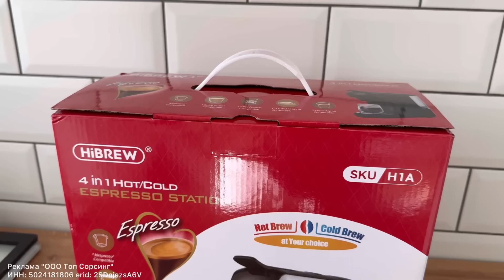МУКБАНГ ЗАВТРАК ТОРТ КРАСНЫЙ БАРХАТ ЯИЧНИЦА БУТЕРБРОДЫ С АВАКАДО КОФЕ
Реклама "ООО Топ Сорсинг"
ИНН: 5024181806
erid:  2SDnjezsA6V

Всем привет! Мукбанг завтрак яичница, торт, кофе